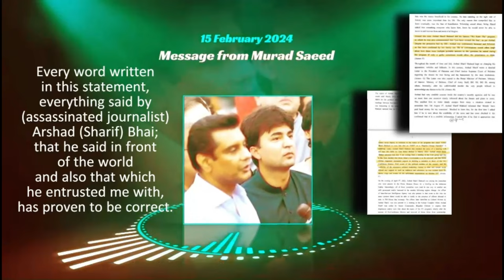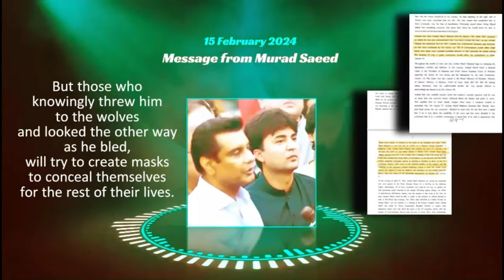مراد سعید کا پیغام – اردو بیان | 15 فروری 2024 – تیسرا پیغام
“ہمیشہ ہی نہیں رہتے کبھی چہرے نقابوں میں۔۔
سبھی کردار کھلتے ہیں کہانی ختم ہونے پر”

- مراد سعید

مراد سعید، صحافی ارشد شریف کے قتل کی تحقیقات کے لیے بنائی گئی جے آئی ٹی میں جمع کرائے گئے اپنے بیان پر بات کرتے ہوئے.